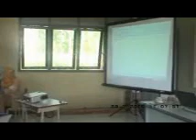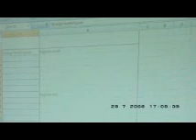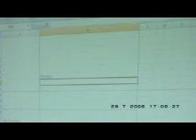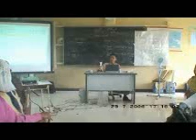Training Guru wali kelas II woyla tgl 29-6-08 gsfaceh donatur cafod part 9.wmv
Program ADVOKASI PENINGKATAN MUTU PENDIDKAN DIKABUPATEN ACEH BARAT dilaksanakan oleh GSFACEH bantuan dana CAFOD. workshop guru SD-Mi dengan harapan guru-guru paska training/workshop para guru menerapkan metode TEMATIK untuk kelas 1-III serta dan METODE CTL  untuk kelas IV- VI,  sesuai materi yang disampaikan fasilisator ADI DARMAWAN dan KHAIRUDDIN dan workshop wali murid untuk terjalin hubungan kerja guru dan wali murid yaitu peran serta masyarakat/PSM dalam meningkatkan mutu pendidikan. Workshop guru  wali kelas dua Woyla  tanggal 28 Juni - 01Juli 2008  pelaksana gsfaceh donatur cafod.